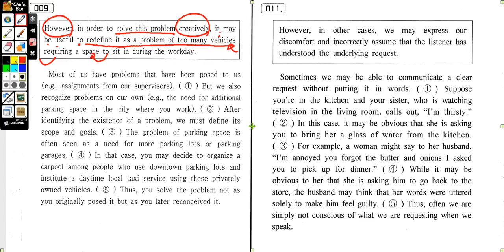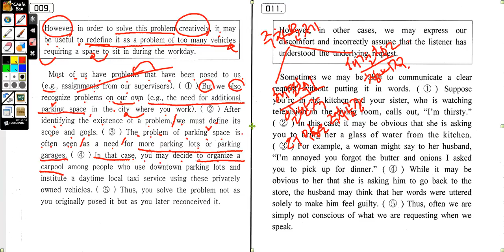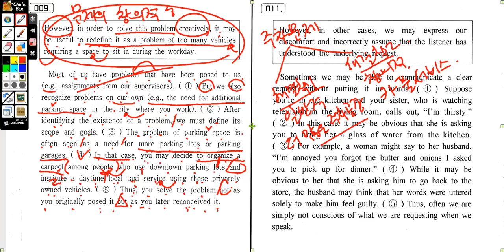수능일등급 고2 문장위치 9번